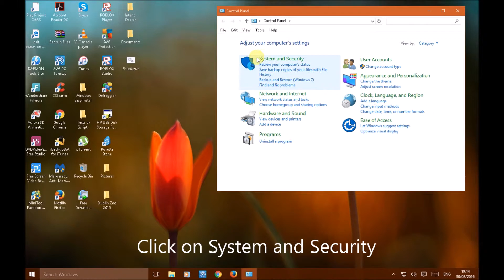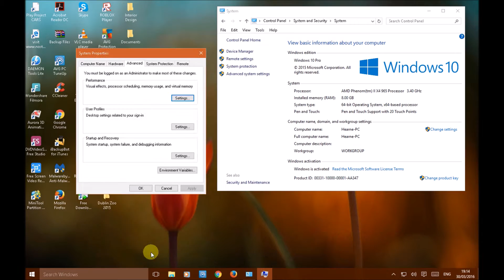How to make Windows 10 run more smoothly